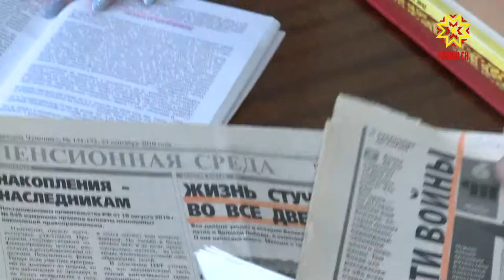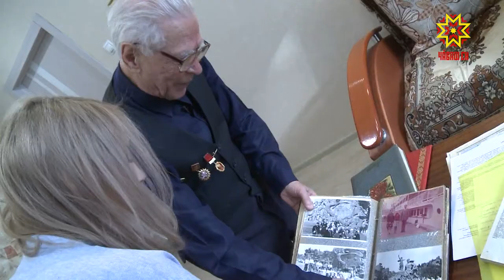«Вăрçă ачисем»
Никама та манман, нимĕн те манăçман. Кăçал Тăван çĕршывăн Аслă вăрçинче çĕнтернĕренпе 75 çул çитет. Çулран çул Тăван çĕршывăн Аслă вăрçин ветеранĕсен йышĕ чакса пырать. «Вăрçă ачисен» асĕнче те вăл çулсем ĕмĕрлĕхе юлнă.  Вĕсенчен пĕри - Петр Горячков – хăшĕ-пĕрне пирĕн пултарулăх ушкăнне каласа пачĕ.